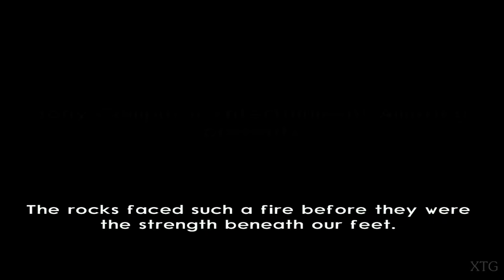Jak II PS2 Gameplay HD (PCSX2)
Jak II PS2 Gameplay
NOTE: Set the EE Cyclerate to 300% to avoid speedup when playing the games.
NOTE2: Change to Software Mode to fix the eye glitches/bugs or download the latest PCSX2 v1.5.0
PCSX2 Settings:
Renderer: OpenGL (Hardware)
Interlacing (F5): Auto
Texture Filtering: Bilinear (PS2)
Internal Resolution: 3x Native
Anisotropic Filtering: 16x
Mipmapping: Basic (Fast)
CRC Hack Level: Automatic (Default)
(✓) Large FrameBuffer
(✓) Enable HW Hacks:
Requested by: Dead Pool
My PC Specs:
CPU: Intel Core i7-4790K
GPU: GeForce GTX 1070
Ram: 16GB
OS: Microsoft Windows 10 Pro